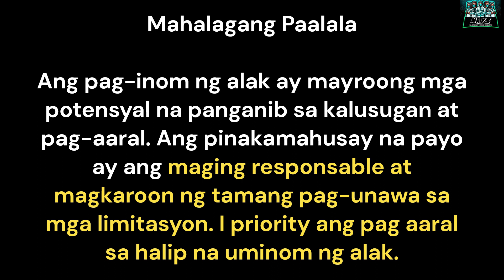Para sa Mga College Student na Mahilig Mag Inom Ito ang 11 Advice ng Nurse